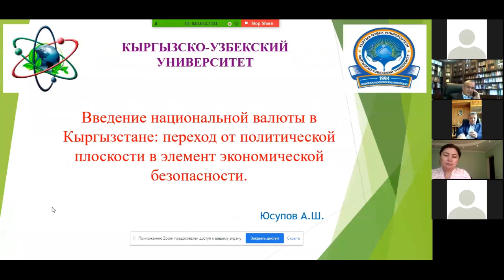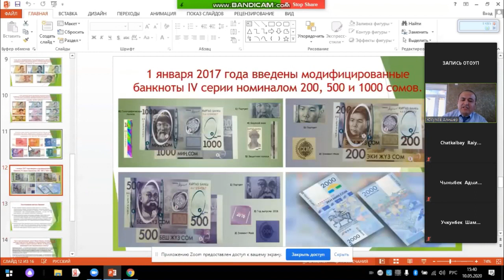Иновациялык экономика Илимий конференция болуп отту